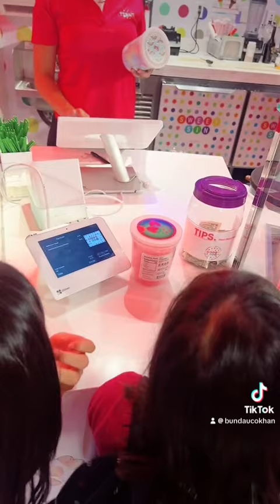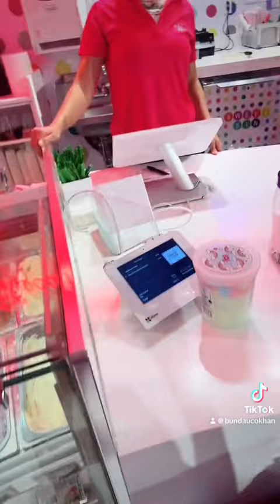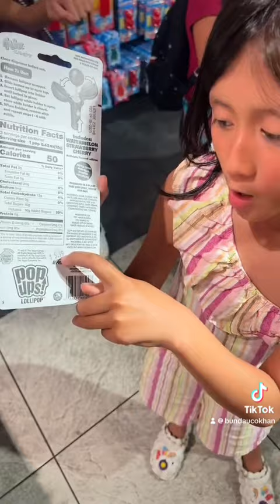Mẹ Trang đưa kiến đi mua kẹo ngọt Lasvegas về đêm